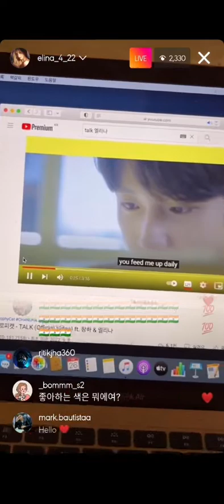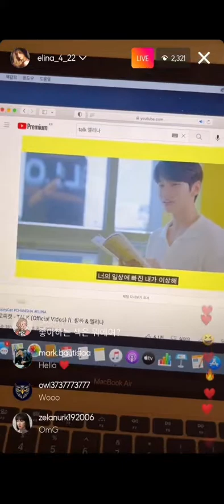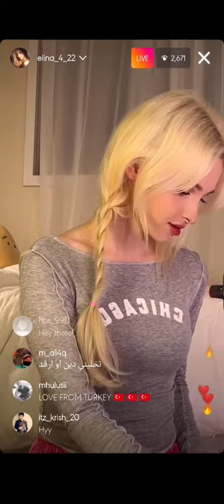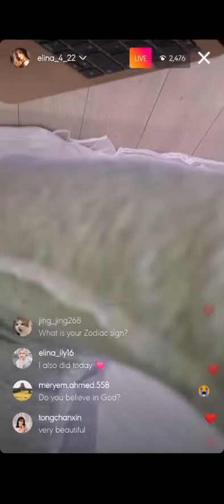Elina Karimova instagram live 260922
Elina Karimova